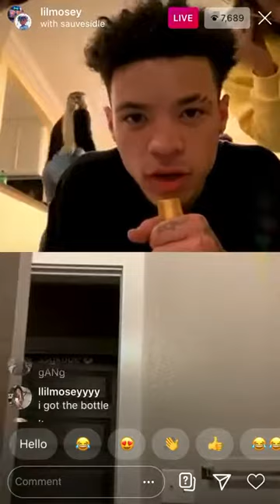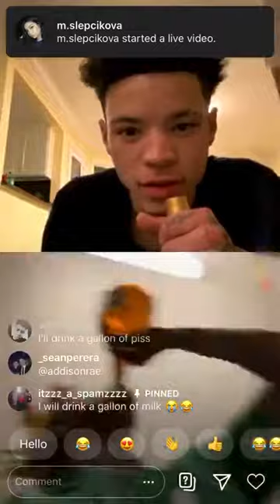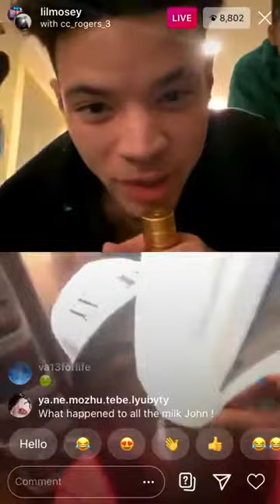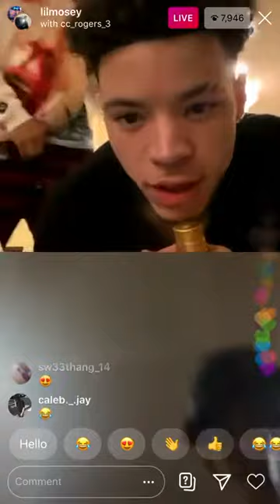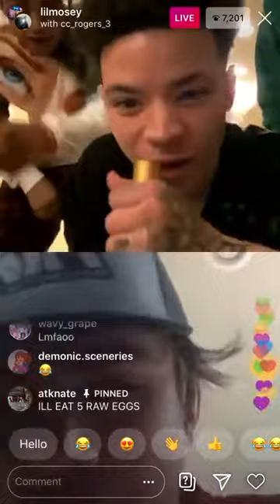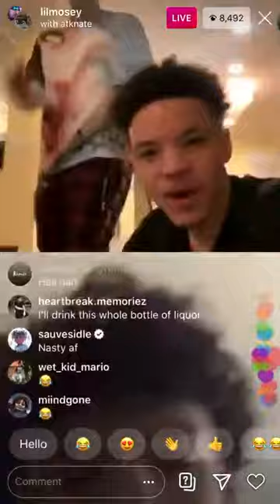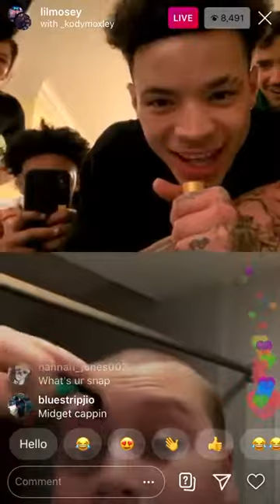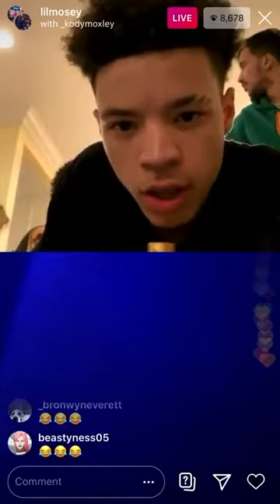Lil Mosey IG Live With Fans!!! 30/4/2020